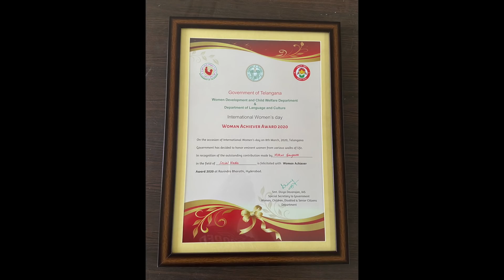Gangavva got Woman Achiever Award 2020